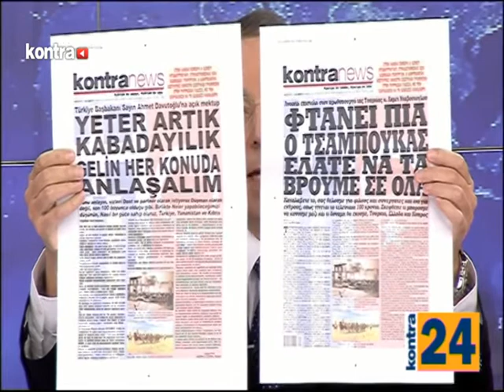KONTRA CHANNEL - KONTRA24 04/12/2014 - Μέρος 4 | Kontra Channel Hellas